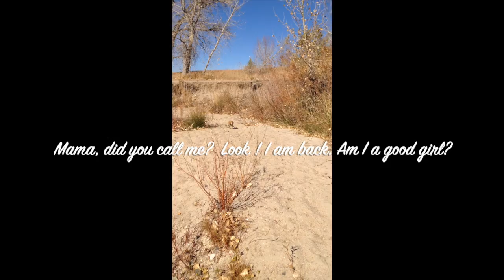The journey to wild!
She loves to feel the freedom.